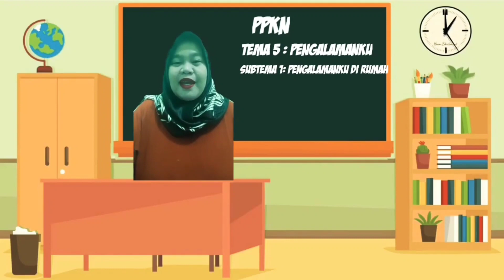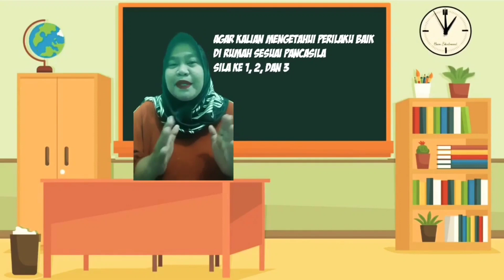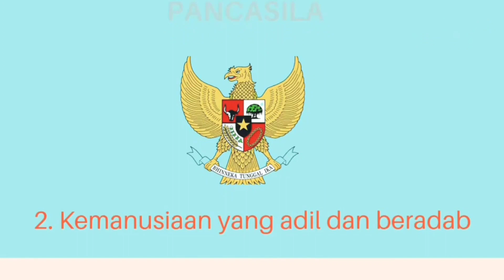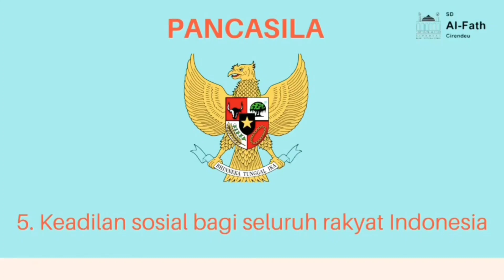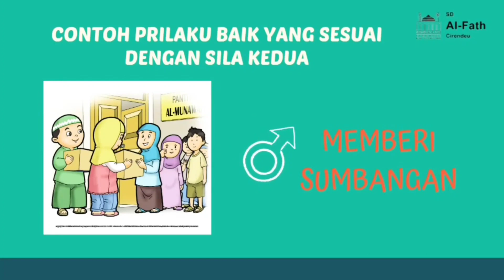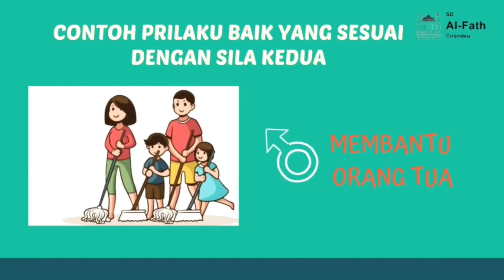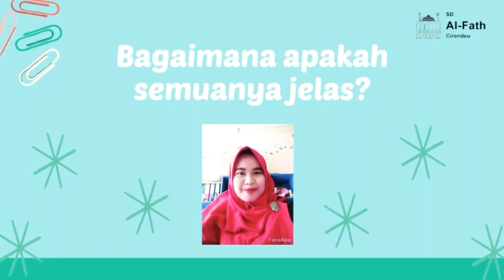PPKN | Perilaku baik di Rumah | Grade 2 | SD Al-Fath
Teacher : Ms. Nana